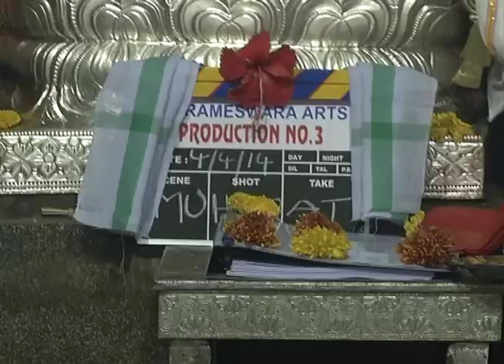Aashiqui 2 Telugu Movie Opening